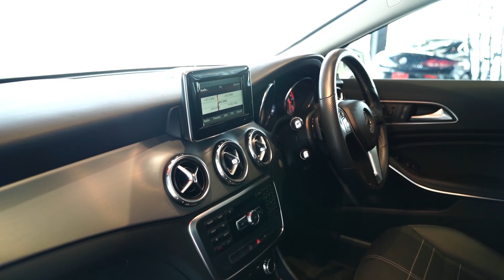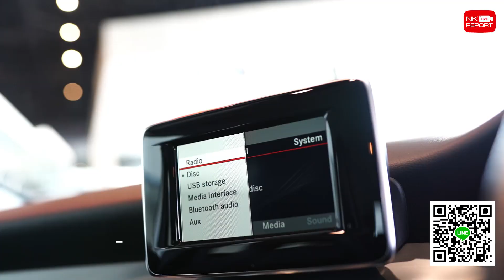ไม่จัดถือว่าพลาด! เพียง 1.59 ล้าน GLA200 Urban สีขาวสุดสวย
ไม่จัดถือว่าพลาด! เพียง 1.59 ล้าน GLA200 Urban สีขาวสุดสวย คุ้มค่าคุ้มราคา ขายต่อราคาไม่ตก สอบถามข้อมูลเพิ่มเติม ✅✅ Add Line

✅ Model: GLA200 Urban (Code: BG2693)
✅ Option: ออก MBTH, Urban, Bi-Xenon, Audio20 + Controller, Memory Package, Knee+Rear Airbags, กล้องหลัง, แม็ก 18"